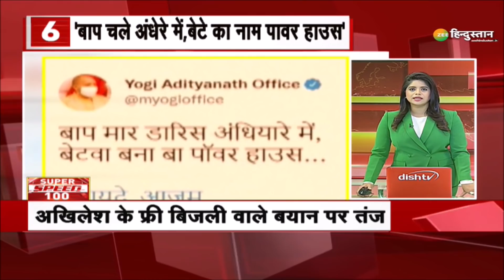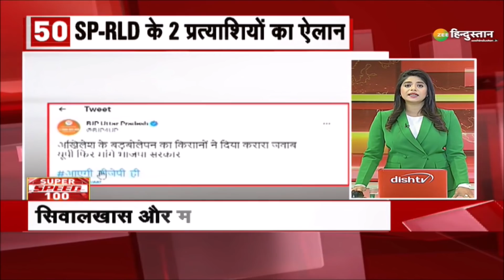Super Speed 100: Akhilesh Yadav का Free Electricity Power House! | UP Elections 2022 | Latest News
अखिलेश यादव के 300 यूनिट फ्री बिजली के वादे पर सीएम योगी आदित्यनाथ का तंज- बाप मार डारिस अंधियारे में, बेटवा बना बा पावर हाउस

About Channel